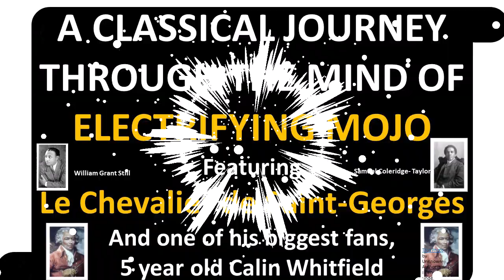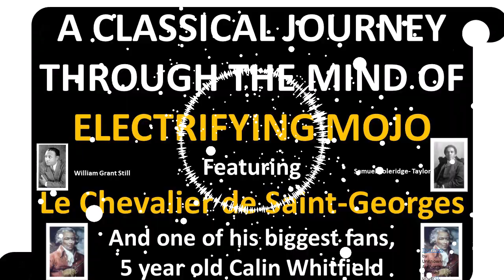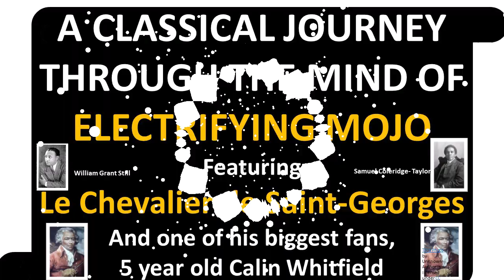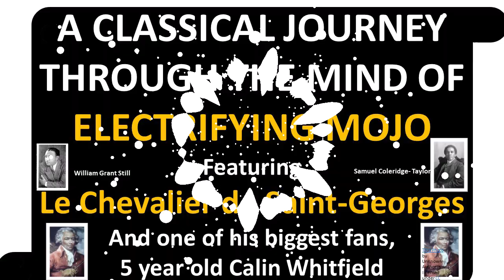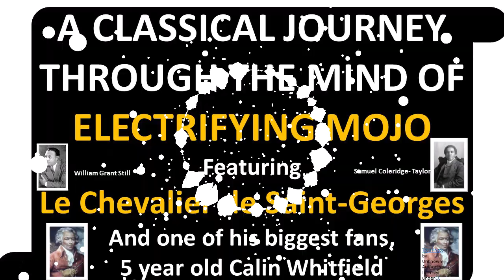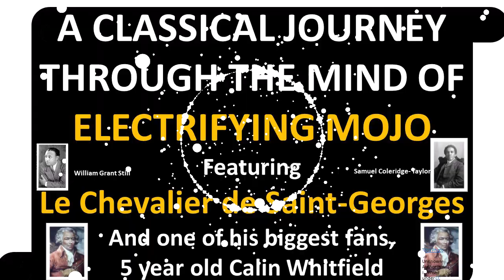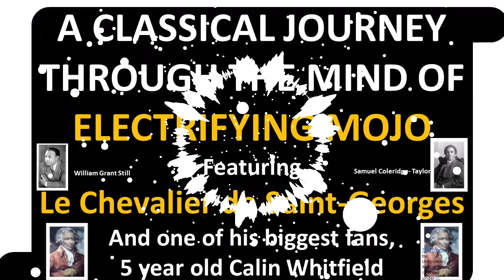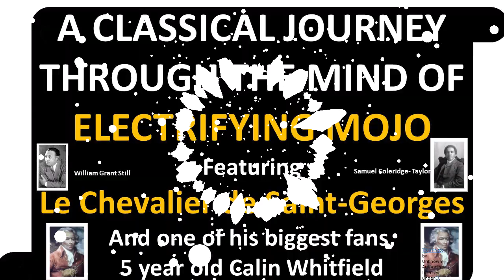A CLASSICAL JOURNEY THROUGH THE MIND OF ELECTRIFYING MOJO, PART ONE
Joseph Bologne, Chevalier de Saint-Georges (December 25, 1745 – June 10, 1799)[1] was a champion fencer, classical composer, virtuoso violinist, and conductor of the leading symphony orchestra in Paris. Born in Guadeloupe, he was the son of George Bologne de Saint-Georges, a wealthy planter, and Nanon, his African slave.[2] During the French Revolution, Saint-Georges was colonel of the Légion St.-Georges,[3] the first all-black regiment in Europe, fighting on the side of the Republic. Today the Chevalier de Saint-Georges is best remembered as the first classical composer of African ancestry.

William Grant Still (May 11, 1895 – December 3, 1978) was an American composer, who composed more than 150 works, including five symphonies and eight operas.

Often referred to as "the Dean" of African-American composers, Still was the first American composer to have an opera produced by the New York City Opera.[1] Still is known most for his first symphony, which was until the 1950s the most widely performed symphony composed by an American.[2]

Born in Mississippi, he grew up in Little Rock, Arkansas, attended Wilberforce University and Oberlin Conservatory of Music, and was a student of George Whitefield Chadwick and later Edgard Varèse.

Of note, Still was the first African American to conduct a major American symphony orchestra, the first to have a symphony (his 1st Symphony) performed by a leading orchestra, the first to have an opera performed by a major opera company, and the first to have an opera performed on national television.[3]L

Samuel Coleridge-Taylor (15 August 1875 – 1 September 1912) was an English composer and conductor of mixed race; his father was a Sierra Leone Creole physician. Coleridge-Taylor achieved such success that he was referred to by white New York musicians as the "African Mahler" at the time when he had three tours of the United States in the early 1900s.[1] He was particularly known for his three cantatas based on the epic poem, Song of Hiawatha by American Henry Wadsworth Longfellow. Coleridge-Taylor premiered the first section in 1898, when he was 22.

He married an Englishwoman, Jessie Walmisley, and both their children had musical careers.[2] Their son Hiawatha adapted his father's music for a variety of performances. Their daughter Avril Coleridge-Taylor also became a composer-conductor.